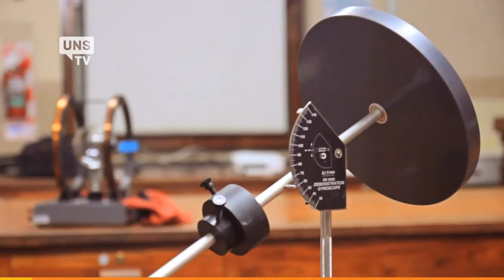UNS TV - Cuatro Ojos - Licenciatura en Física - Parte I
¿Qué estudia, de qué se trata y cuál es el campo de acción de los Licenciados en Física? El Dr. Walter Cravero, docente, Juan Cruz Fortunatti, alumno, Leopoldo Gómez, graduado de la Licenciatura en Física y Lucía Napoleoni nos cuentan su perspectiva sobre la carrera.